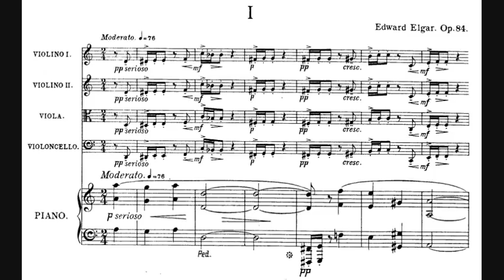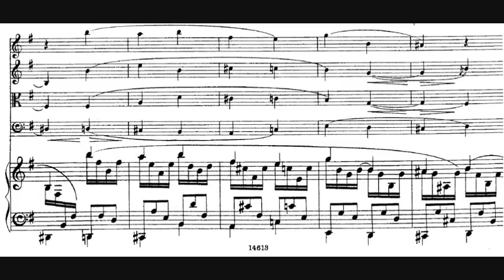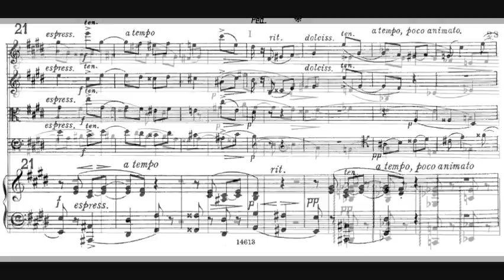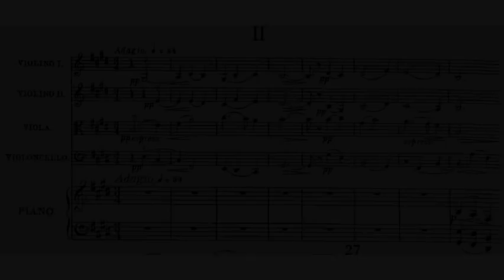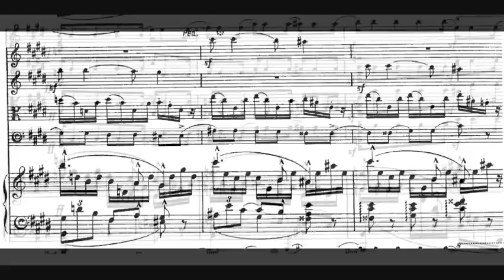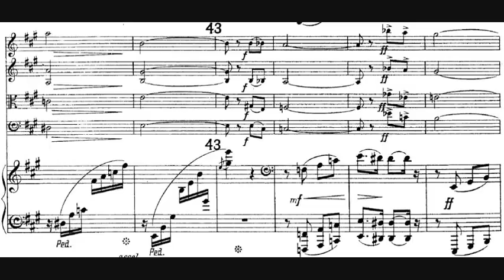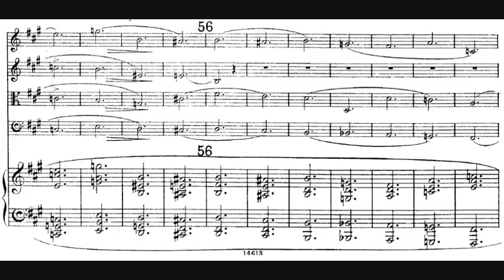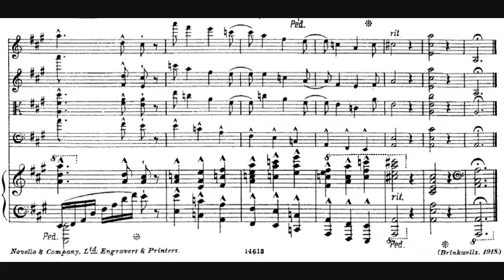Elgar - Piano Quintet in A minor, Op. 84 (1918)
Quintet in A minor for Piano and String Quartet, Op. 84 (1918, premiered 1919)

I. Moderato - Allegro     (00:01)
II. Adagio                        (13:59)
III. Andante - Allegro     (27:00)

A wonderful chamber work for piano and string quartet by English composer Edward Elgar (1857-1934), which he dedicated to Ernest Newman, music critic of the Manchester Guardian. According to Alice Elgar, the atmospheric, ominous quality of the music is a reflection of the natural setting of Elgar's Sussex cottage at Flexham Park near Brinkwells, where he stayed during the summer of 1918. Indeed, Elgar's biographer W. H. "Billy" Reed has compared Flexham Park to the "Wolf's Glen" in Weber's opera "Der Freischütz". Some musicologists have connected Elgar's description of the opening movement as "ghostly stuff" and hints in Alice Elgar's description that the work might have a programmatic basis to conclude that Edward Bulwer-Lytton's occult novel "A Strange Story" forms a "quasi-programme" underlying the Quintet, as Elgar had ordered a few Bulwer-Lytton novels from the London Library at the time. Whether or not this is true, the Quintet's purely musical content is fascinating enough to merit close listening and analysis (which is why I've provided the score in the video).

Piano: Ian Brown
Sorrel Quartet

Viewers at an academic institution may access this analysis of Elgar's Quintet by Michael Allis, which argues for the Edward Bulwer-Lytton connection: